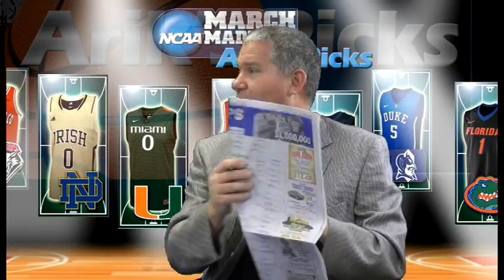2013 NCAA AriksPicks